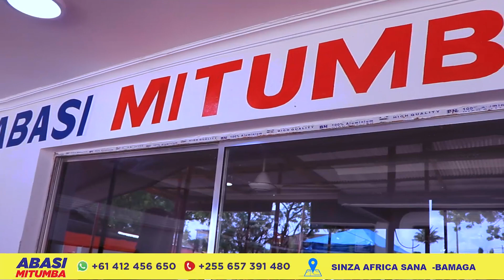POLISI KIGOMA WAJIPANGA KUELEKEA MCHEZO WA YANGA na SIMBA...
POLISI KIGOMA WAJIPANGA ULINZI KUELEKEA MCHEZO WA YANGA NA SIMBA...